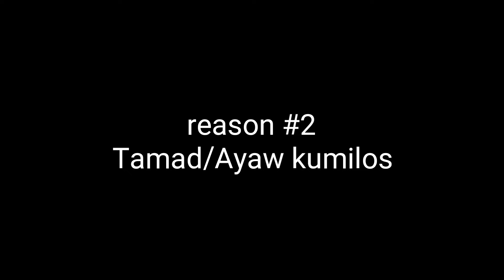BAKIT HINDI MAWALA-WALA ANG BILBIL MO? ITO ANG DAPAT MONG GAWIN!